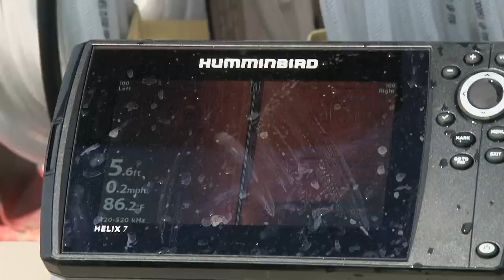Deep Diving for Cats - Hand Grabbing at Lake Washington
On this episode of Mississippi Outdoors TV, we went hand grabbing for catfish at Lake Washington.

S29E13